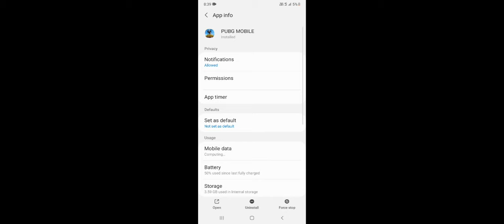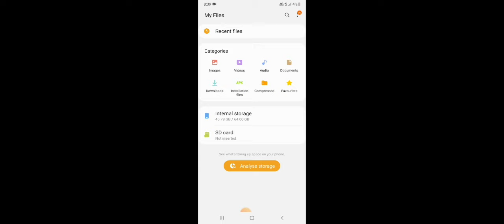How to fix maps download problem in pubg 3.0 update l pubg maps download problem l unstable error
downloading resources. please try again later pubg
pubg resources download problem
pubg map download problem fix
pubg maps download problem 3.0 update
how to fix pubg maps download problem
pubg 3.0 update maps download problem

How to Fix maps Download error in pubg 3.0 update l pubg map not download problem solve

1 3.0 update maps not download pubg
2 maps not download pubg
3 bgmi mobile maps not download error
4 pubg maps download problem
bgmi map download problem
BGMI map not download
bgmi 3.0 update map not download
3.0 update map not download BGMI